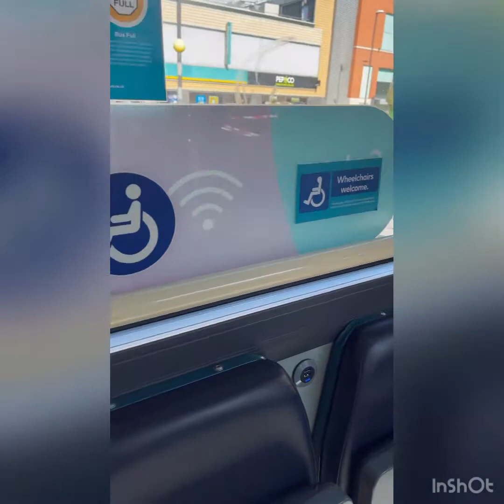Arriva buses derby | Wright Streetlite | 2346 (SN68 AGJ) 200 subscribers special